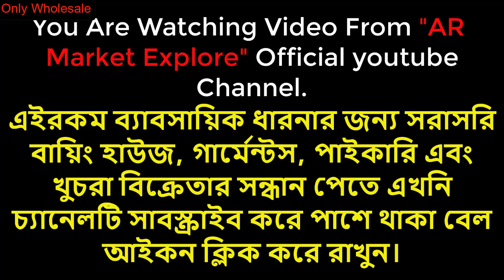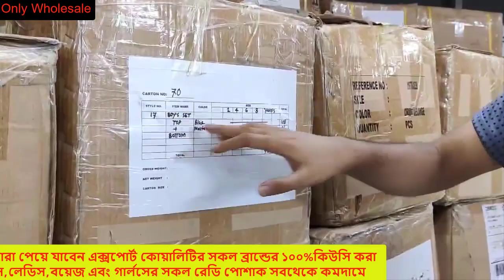Premium Export Quality Brand Mens Polo Shirt,TShirt,Baby Set Dress Wholesale BuyingHouse Price Dhaka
সর্ববৃহৎ রেডি গার্মেন্টসের ১০০%কিউসি কালেকশনের স্টকলটের গোডাউন এবং বায়িংহাউজ World Fashion-এ আপনাদের সবাইকে স্বাগতম।
 উন্নত মানের Export Quality Premium Brand T-shirt, US Polo Shirt, T-shirt, Panjabi, Denim Pant And Baby Garments কিনতে চলে আসুন ভিডিওতে দেওয়া ঠিকানায় অথবা কল করুন নাম্বারে।

Address: World Fashion, House 01(A K Plaza)
Opposite of Mascot Plaza , Road 1/B, Sector 09, Uttara House Building, Dhaka. MEGA WHOLESALE POINT

IqbalBaharZahid_Entrepreneurshipনিজেরবলার মতো_একটাগল্পFoundation